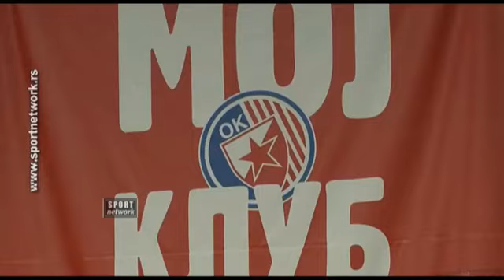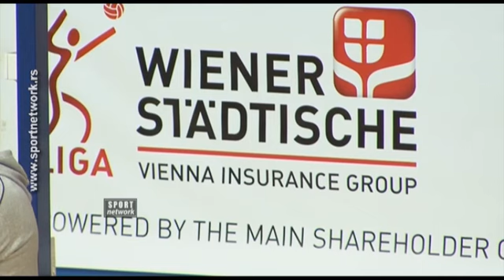06.03.15 Odbojka, Crvena zvezda - Radnički 3-0